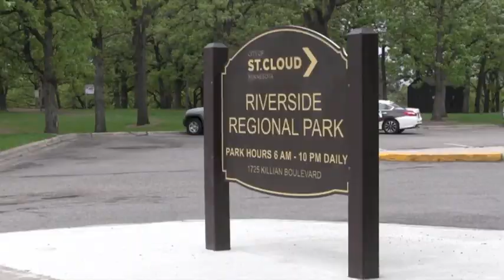UPDATE: Missing Annandale Teenager Found In St. Cloud [VIDEO]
The 17-year-old missing Annandale girl was found alive near the Mississippi river. St. Cloud Police Sargent Jason Burke says Aaliyah Kazimer has been found safe Wednesday around 5:15 p.m.